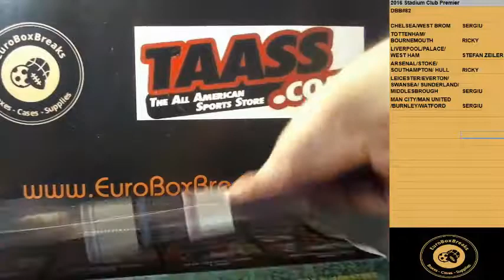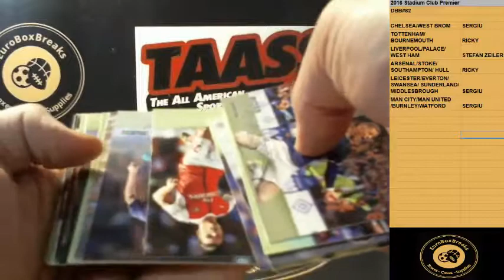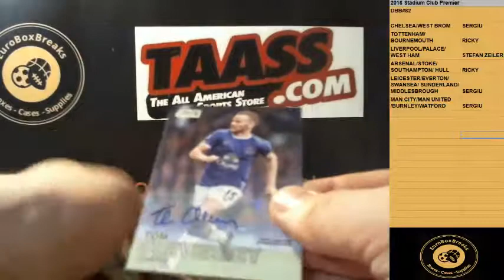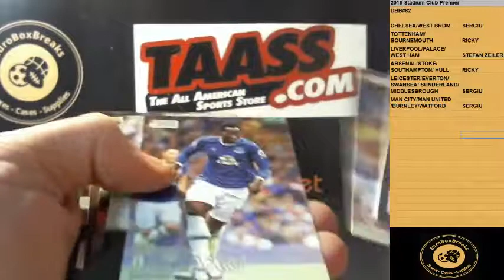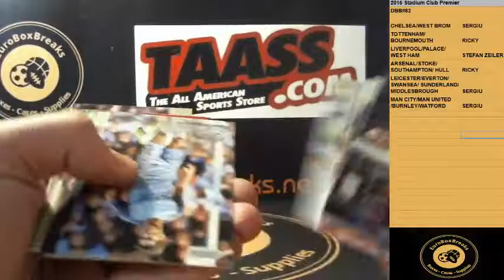SOCCER DBB#82 - 2016 Stadium Club Premier 1 Box Break